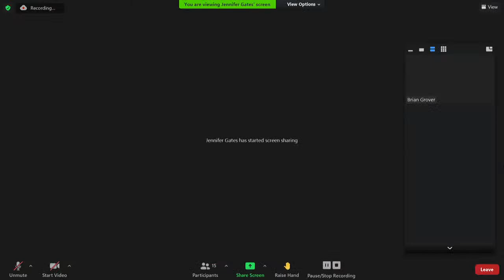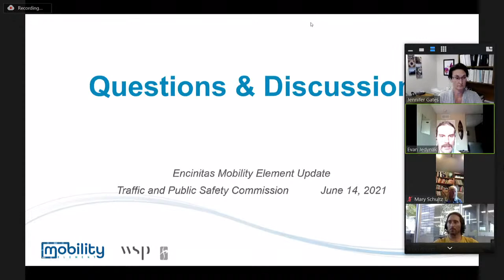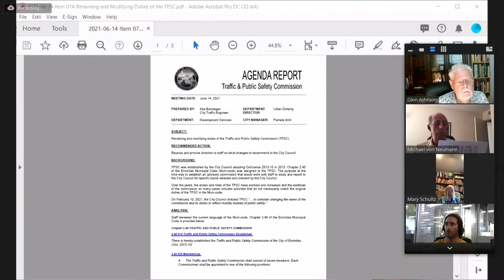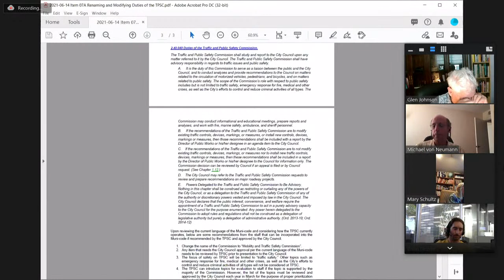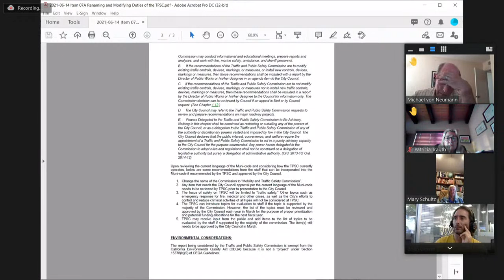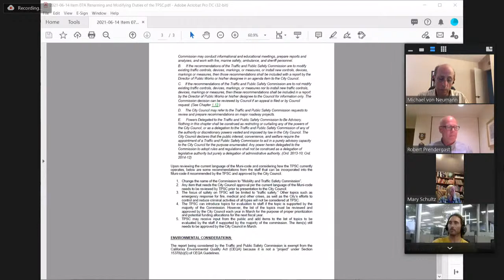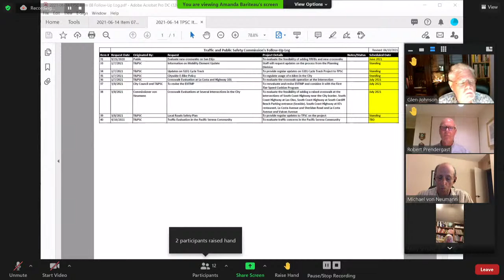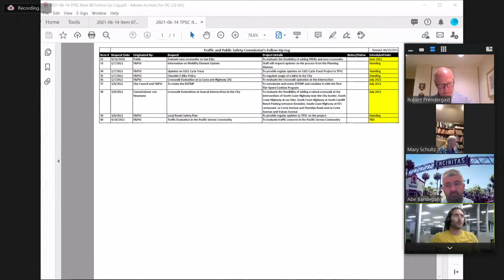City of Encinitas Traffic & Public Safety Commission 06/14/2021 Live Stream